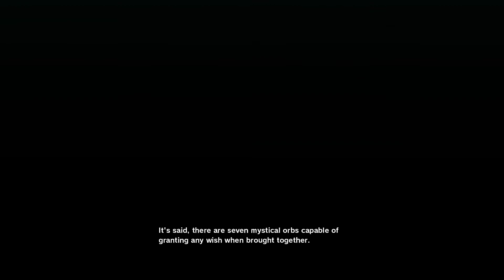Lets play DRAGON BALL Z: KAKAROT - Episode 2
We are playing Dragon ball Z: kakarot where in the new episode we spend way too much time bitching at the controller and trying to fish.
Commentary may contain spicy language, game may contain content not appropriate for all ages.  This video is not made for or targeted at kids.